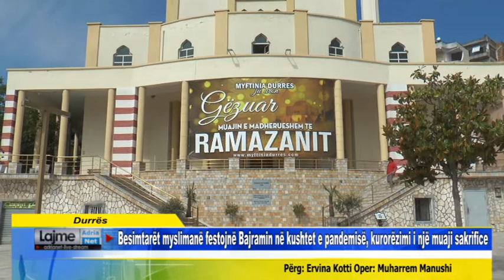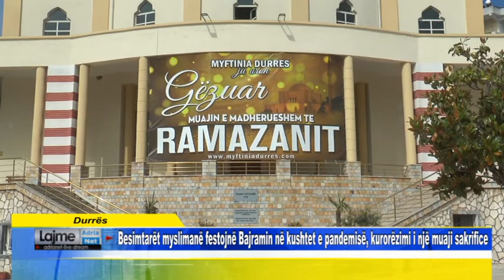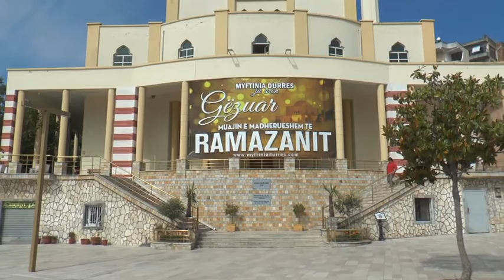Besimtarët myslimanë festojnë Bajramin në kushtet e pandemisë, kurorëzimi i një muaji sakrifice